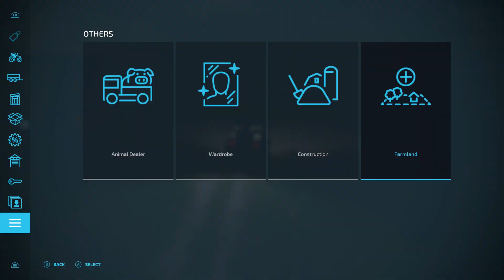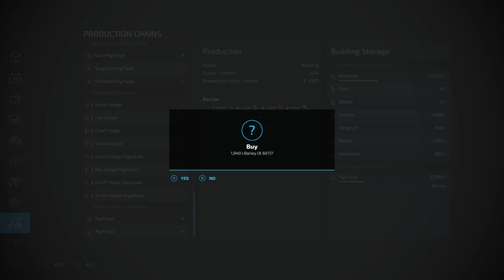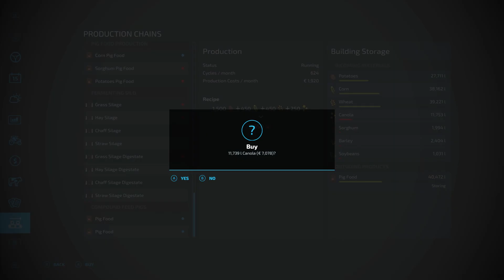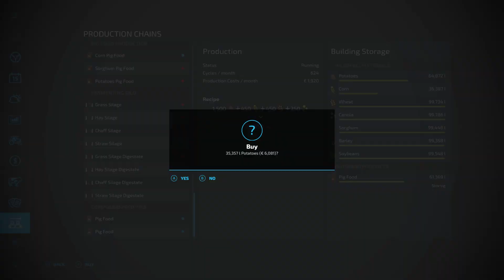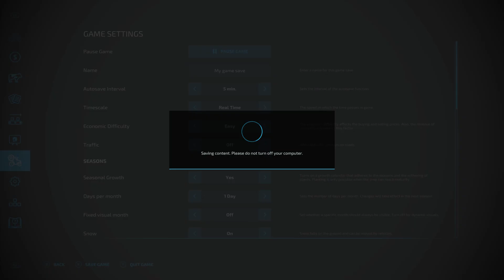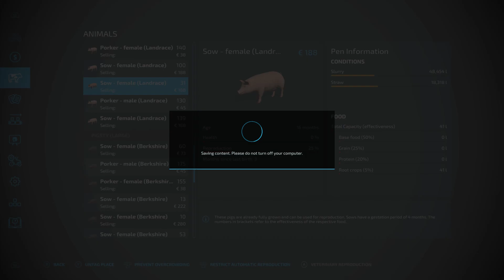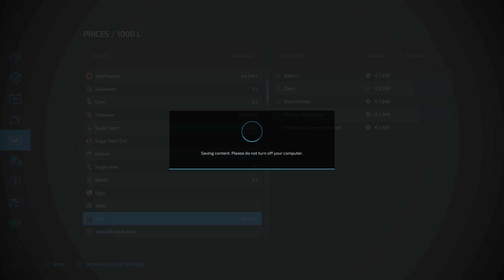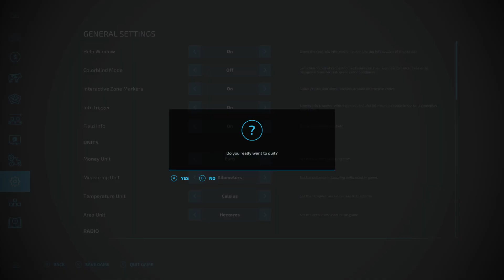Farming Simulator 22 Summer season ( June ) P25